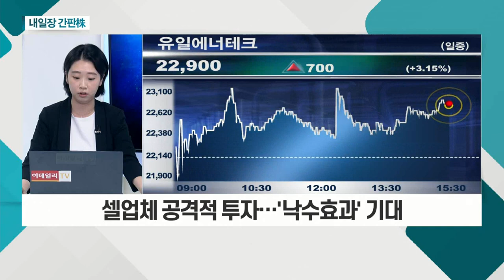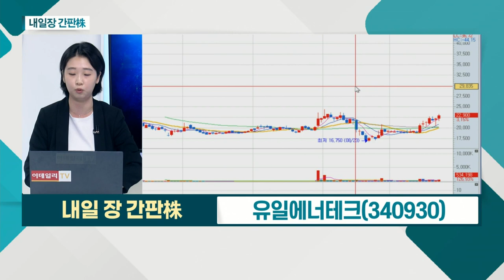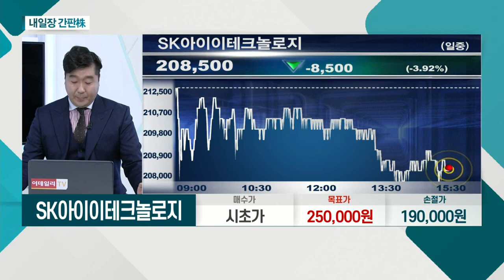SK아이이테크놀로지(361610)... 동박ㆍ분리막, 2차전지 소재주로 분류 / 유일에너테크(340930)... 동종업계 최고의 기술력 보유_내일장 간판주 (20210927)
- 동박ㆍ분리막, 2차전지 소재주로 분류
- 전고체 배터리 모멘텀 집중 가능 판단
- SK이노베이션 증설과 함께 고성장 전망

유일에너테크(340930)
- 2차전지 조립공정설비 생산 기업
- 동종업계 최고의 기술력 보유
- 셀업체 공격적 투자… '낙수효과' 기대
- 신규 수주 구체화 시 주가 재평가 예상